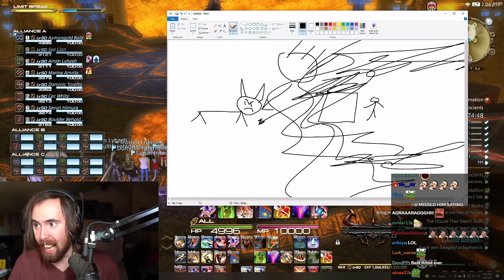Asmongold FIRST 24͏͏-Man Raid in FFXIV | The Crystal Tower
Asmongold enters his first 24-Man raid in Final Fantasy 14, the Labyrinth of the Ancients is the first wing of the Crystal Tower. The squad is ready, time to kill some bosses..